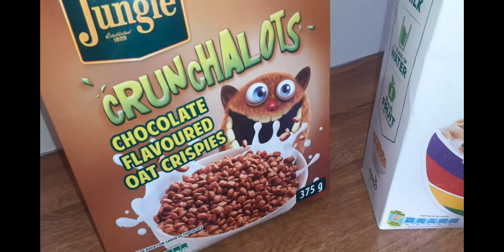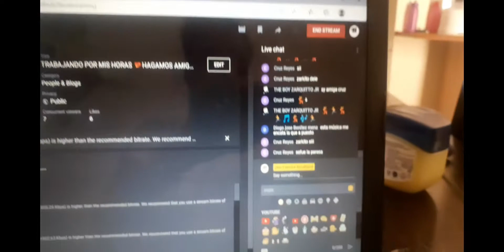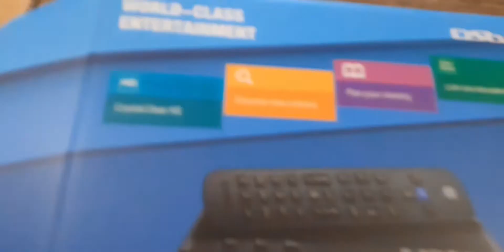Ya tenemos estufa nueva/Trabajando en la Madrugada/Casi me AHOGA/Porque Junior no come Carne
¡AYÚDANOS A CRECER! 😍...saludos y gracias..

                 Deceas enviarnos cartas,  aquí les dejo nuestra dirección Postal...

Hola soy el MODERADOR de este canal: en agradecimiento a todos los buenos seguidores de Una Familia Bicultural,   voy a mantener este canal libre de comentarios ofensivos hacia los miembros de esta familia, para que sea un canal 100% familiar. Esto no limita a que expresen(critiquen) lo que les gusta y lo que no les gusta del canal sin la necesidad de ofender con (groserias).El video solo se cargará en YouTube ,Prohibir el robo no autorizado, la edición secundaria y la recarga del video
Los comentarios groseros serán eliminados.TODOS LOS COMENTARIOS OFENSIVOS CON PALABRAS OFENSIVOS SERAN BLOQUEADOS .GRACIAS.